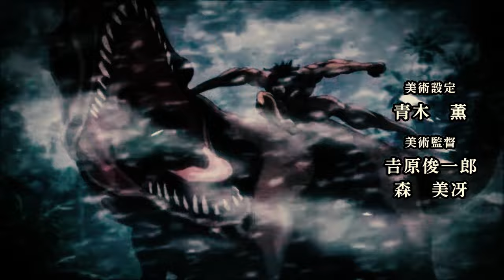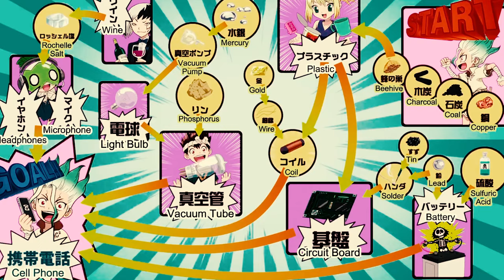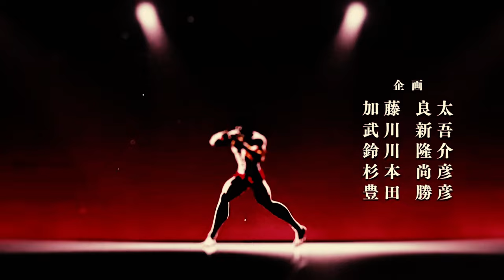Grappler Baki Makes NO Sense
Grappler Baki Makes NO Sense. In this video we explore the world and the absurdity of Grappler Baki and the newest season of Baki Hanma Season 2 which features the  the pickle wars saga.

FraudOnTheTele is a media commentary and entertainment channel, where we breakdown shows, anime, and trending topics.

0:00 Intro
0:51 Grappler Baki
1:56 Keisuke Itagaki
5:22 Baki Is Absurd
7:37 The Build Up
10:00 Orochi vs Pickle
14:11 Why I Love Anime